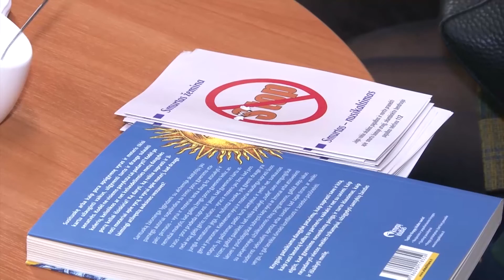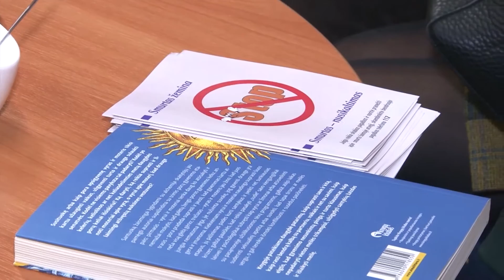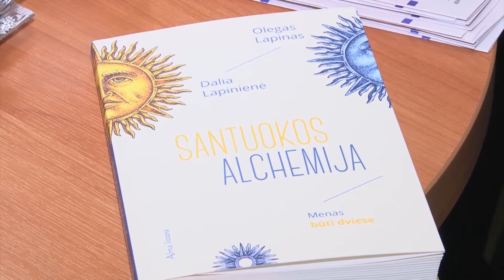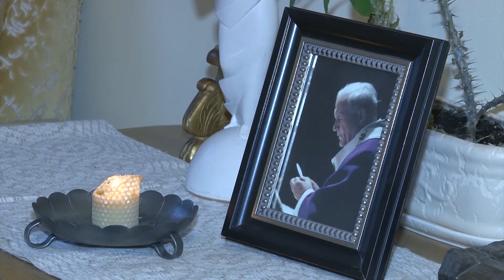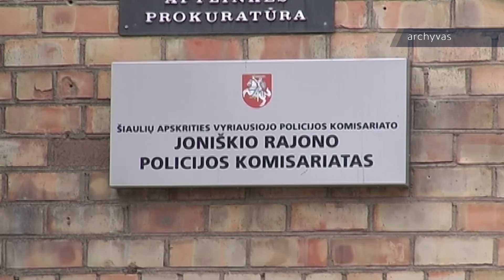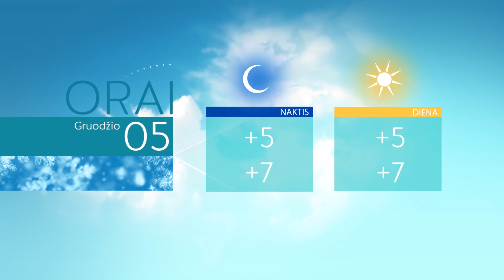Infostudija 2015-12-04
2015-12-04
Moterys vis dažniau ryžtasi prabilti apie smurtą šeimose. Šiauliuose apie šią problemą kalbėta ir su specialistais
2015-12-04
Šv. Ignaco bažnyčioje pristatoma brangi dovana tikintiesiems - popiežiaus Šv. Jono Pauliaus II relikvija
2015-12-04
Šiauliuose prasidėjo Kalėdinių renginių maratonas. Jau įžiebtos kelios miesto eglės